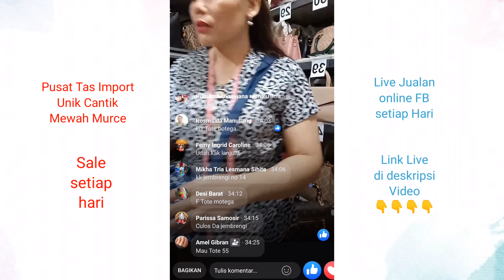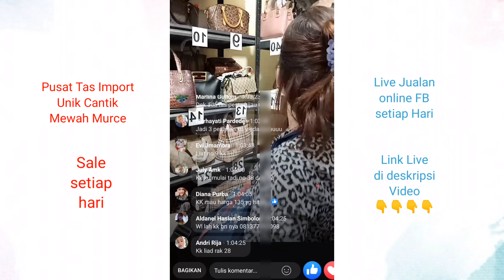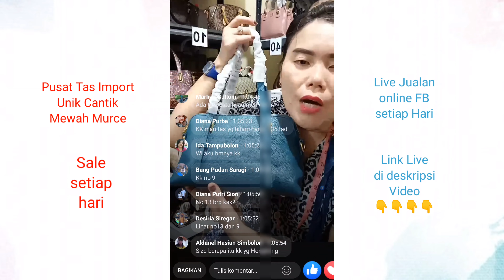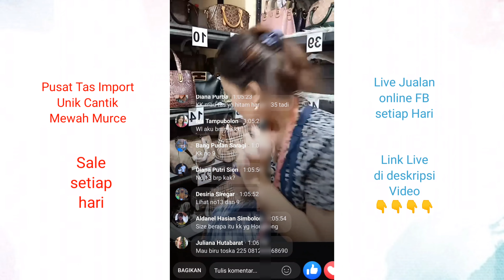Rekomendasi tas motif wanita live jualan online tas grosir murah import mulai 25 sale tiap hari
Pusat Grosir Tas import Murah
Mau cari Tas pesta, unik dan Jonggol
Live streaming Facebook setiap hari
Sale dan Promo setiap hari